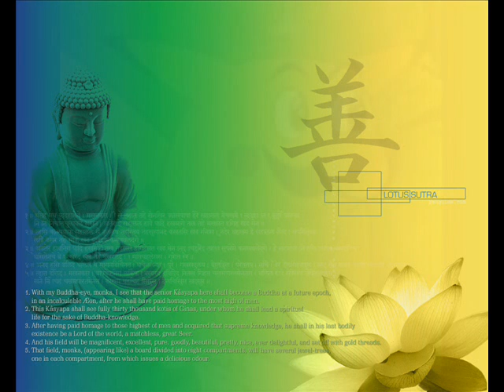nice tune.wmv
Made this originally for a competition to make a soundtrack tune for belfast. Dont even know who won, probably some faggot.